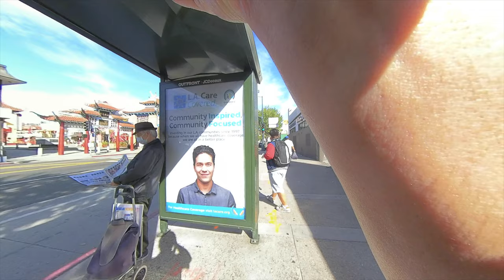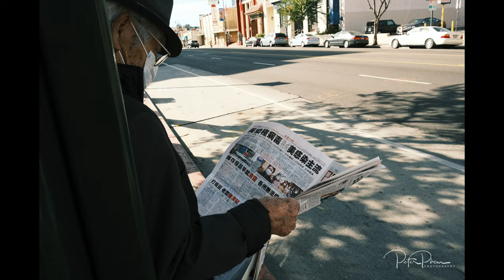FUJIFILM X100V & Classic Neg Film Simulation - Street Photography In China Town - JPG SOOC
My street photography walks around China Town, Los Angeles. Today I exclusively use the FUJIFILM X100V and the WCL-II wide-angle converter lens for a 28mm angle of view. All images are shot with Classic Neg film simulation as JPG, SOOC (straight out of the camera - no edits). It is a wonderful camera and perfect for unobtrusive street photography. I hope you enjoy the video.

The camera I currently use for street photography:
FujiFilm X100V Digital Camera
FujiFilm WCL-X100 II Wide-Angle Conversion Lens (Silver)
FujiFilm TCL-X100 II Tele Conversion Lens (Silver)

Accessories I use for FujiFilm X100V:
JJC Solid Metal Hand Grip
Haoge LH-X54W Square Metal Lens Hood
B + W 49mm UV Protection Filter (X-Tra Slim)
Powerextra Battery & LCD Charger Fujifilm X100
Lensmate Thumb Grip for Fujifilm X100V (Silver)
Lensmate Lizard Soft Release Button
Fujifilm Remote Release RR-100
Lens Hood Set JJC Lens Shade for Fujifilm
JJC LH-JX100VII Silver Metal Lens Hood
Camera Screen Protector for Fujifilm X100V
Fujifilm EF-20 Shoe Mount Flash
LightPix Labs FlashQ Trigger Kit (T2, Black)

Strap & Backpack I use:
Peak Design Leash Camera Strap (L-AS-3)
Peak Design Everyday Backpack Zip 15L (Color: Ash)

POV camera & accessories:
Insta360 ONE R Twin Edition
Insta360 ONE R Leica 1-Inch Wide Angle Module
Insta360 Bullet Time Bundle
Insta360 Boosted Battery Base
Insta360 Selfie Stick for ONE R
Insta360 ONE R Fast Charger
Insta360 ONE R Battery Base =
Neewer 50-In-1 Action Camera Accessory Kit
ULANZI Metal Vlogging Frame Cage for One R
Insta360 ONE R Mic Adapter
SanDisk Extreme Pro SDXC UHS-I U3 A2 V30 128GB